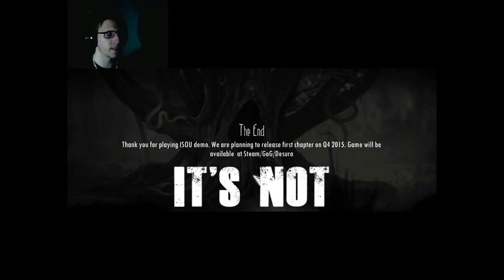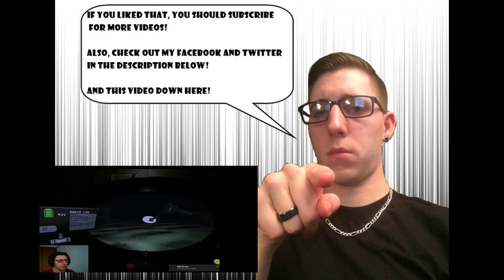Isles of Umbra (DEMO): Beauty in Black and White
Never before have I been so intrigued with a game where I had no idea WHAT was going on...but boy did I enjoy it!